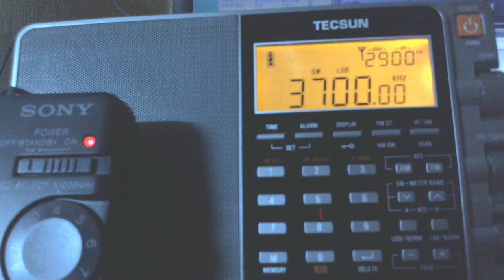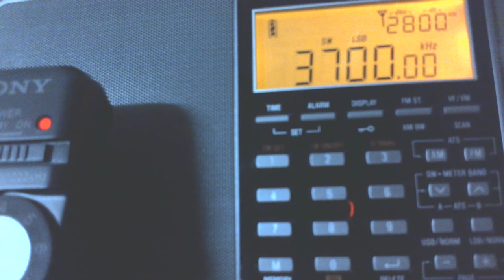ПТН ПНХ vs Украина 3700 Khz Срач в эфире